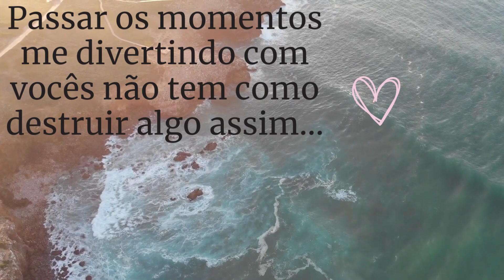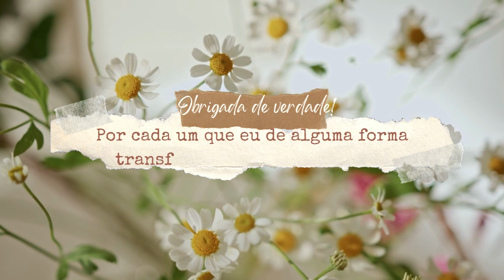MONETIZAÇÃO APROVADA (JORNADA ATÉ AQUI)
Rumo ao 1 salário do youtube!